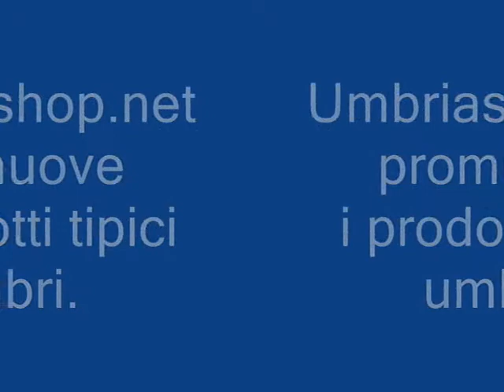Umbriashop.net: i prodotti tipici dell'Umbria (Lugnano in Teverina)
Umbriashop.net vi presenta i prodotti dell'azienda agricola di Roberto Carnieri